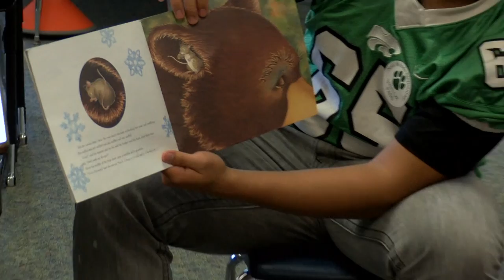Novi HS football players read to elementary students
Created by Edward Seo, Darin Baydoun, and Drew O'Connor at Novi High School for the Cat's Eye News.